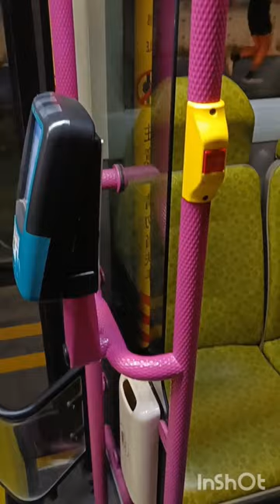Singapore Bus Public Transport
Hi Everyone,

In this video, We’re going to show you full details and price about Public Transport / Bus (A/C) in Singapore.

You can get clarity on below Questions.
Cost for Bus ride in Singapore ?
Bus Rules in Singapore ?

Through our channel I share about Singapore life Style, Places, Food and Culture.

singapore city,
singapore vlog,
singapore tour,
singapore tourist places,
singapore singapore,
singapore best places to visit,
singapore city tour,
singapore city video,
chinatown singapore,
singapore dollar,
driving in singapore,
singapore economy,
singapore food,
singapore facts,
singapore girls,
singapore lifestyle,
singapore language,
singapore life,
live singapore,
singapore mrt,
singapore metro